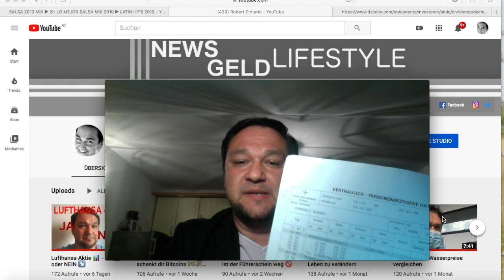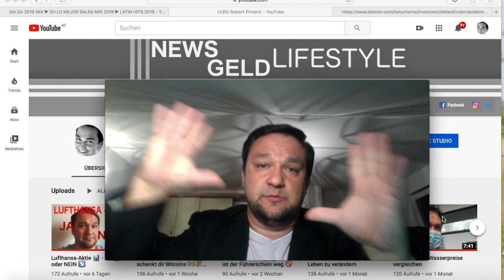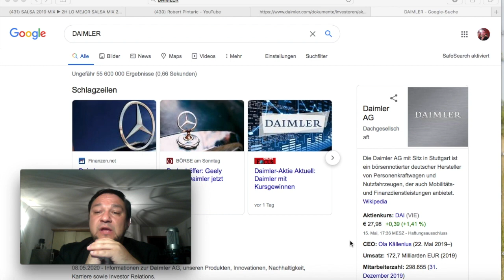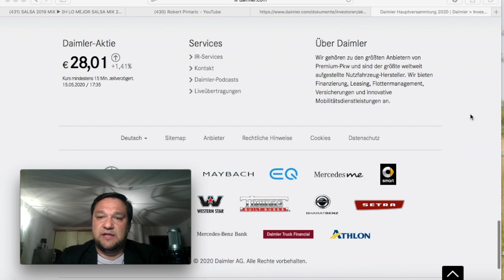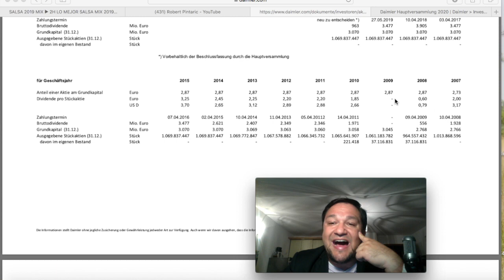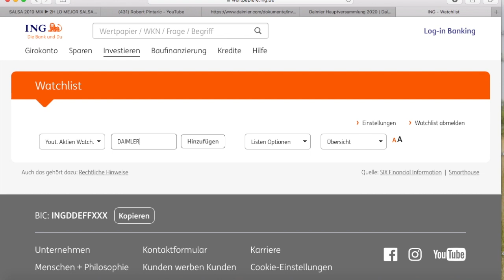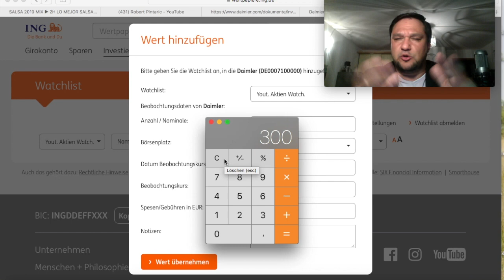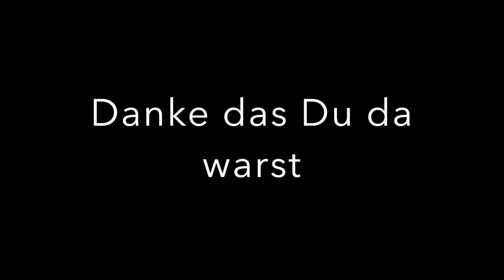73 - Daimler-Aktie 📊 - JA ↗️ oder NEIN ↘️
Hi liebe Aktien und Aktienbegeisterte, heute mache ich mir Gedanken, ob ich die
Daimler- Aktie in Form eines Aktien-Sparplanes kaufen möchte.

In den kommenden Wochen werde ich alle deutschen Aktien aus dem DAX durchleuchten, ob und warum ein Sparplan für mich gut ist.

Macht euch bitte nach meinem video selber Gedanken. Ich würde mich sehr freuen, wenn Ihr Kommentare da lassen könnt, über die wir diskutieren werden.

Links und Erklärungen aus diesem Video:

EBIT:
English: Earnings before interest and taxes
Deutsch: Ergebnis/Gewinn vor Steuern und Zinsen.

Zeitlinie:
Klick einfach auf die Zeit, die dich interessiert und Du springst im Video direkt drauf.

0:04 Intro
4:15 Aktien Recherche, wo, wie, was
15:17 Watchliste bei der ING
16:50 Fazit (persönliche Meinung)
22:00 Outro

Falls Du viel im Internet bist, mit diesem Internet Browser kannst du während du surfst Bitcoin Anteile bekommen.

BITCOIN Konto:
Hier bekommst du ein kostenloses BITCOIN Konto, du kannst dein Bankkonto und deine Kreditkarte mit diesem Bitcoin Konto verknüpfen.
Um Bitcoins zu senden und zu bekommen, musst du ein spezielles BITCOIN Konto haben ⏩ geht nicht mit einem normalen Bankkonto.

Ich selber habe seit 4 Jahren ein Konto bei COINBASE, funktioniert 1A
Einfach Link zur Anmeldung:

Wenn du mich unterstützen möchtest, freiwillig ohne Zwang, danke ich Dir von Herzen  💖  ohne Worte.

▶▶ Paypal Konto: Wenn du mir einen Kaffee spendieren willst, bedanke ich mich bei meinem nächsten Video damit .)))) Schenkst du mir ein Haus, heirate ich Dich.

Durch ein Schicksalsschlag aus dem Jahre 2007 bin ich hoch verschuldet und mache das beste draus. Aufstehen, Krone richten und nach vorne sehen und gehen.

▶▶ Eröffne ein kostenloses Bitcoin Konto und verknüpfe Dein Girokonto oder auch Deine Kreditkarte damit. Super leichte Anmeldung, ich habe mein Konto auch da. Wenn Du für 100 Dollar Kryptowährungen kaufst, bekommst Du und ich für 10 Dollar Bitcoins geschenkt.

▶▶ Krypto Konten:

Bitcoin (BTC)
3CwxZMHG26VtZe2R1DtiCY2Fhp4EF4V74h

qpvmyvcsuaydd7a5jxhu4t0g2sum4y0wlyu05ae5ap

Ethereum (ETH)
0x8eC27366eCc44307ba4Ec2e8eC6776bF491Aae69

Litecoin (LTC)
MPMmL7MUVE1fJan9c5ffLEfTG25MTmiV7t

Lass ein Abo da - ich freue mich

Bobby Beat
Alle Rechte liegen bei mir, ich schreibe leidenschaftlich Musik, lass uns was zusammen machen, schreib mir, ich habe noch Platz für goldene Platten an meiner Wand.

▶▶Das hier ist ein Spasskanal, ich beschreibe, wie ich mit Aktien und anderen Finanzwegen mir ein Einkommen aufbaue, ich bin kein Berater und möchte niemanden dazu bringen in Aktien/Wertpapiere etc. zu investieren. Ich weise darauf hin, dass sich jeder einen Profi als Berater zur Seite holen soll, wenn es um die eigenen Investitionen geht.